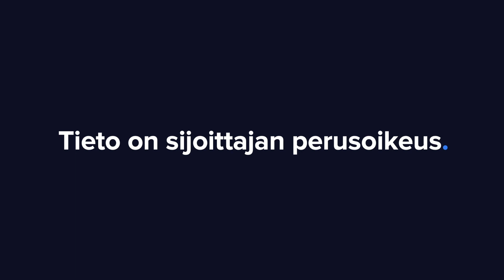Investors House Q3'21: Katseet pääomien allokoinnissa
Investors Housen kolmannen kvartaalin operatiivinen tulos oli yhtiön historian paras. Toimitusjohtaja Petri Roininen avaa neljänneksen pääkohtia, tuoretta asuntoportfolion myyntiä ja Kukkula-hanketta analyytikko Matias Arolan haastattelussa

-Videon aiheet-
00:00 Q3'21 pääkohdat
01:08 Asuntoportfolion myynti
02:10 Markkinatilanne ja divestoinnit
03:18 Kukkula-hanke